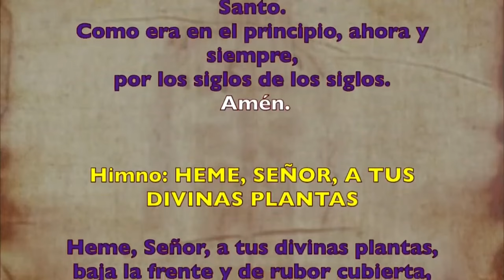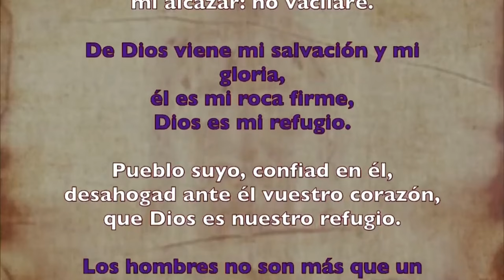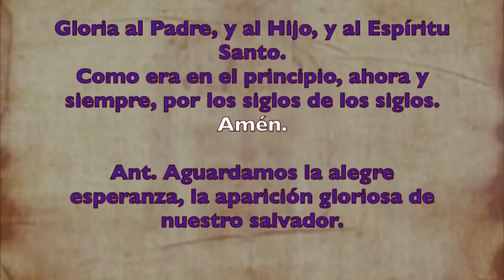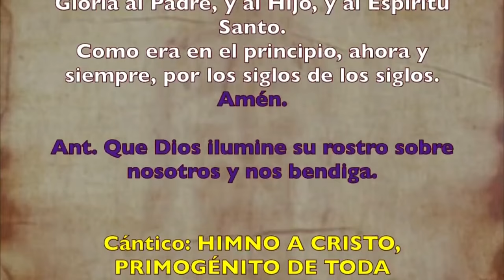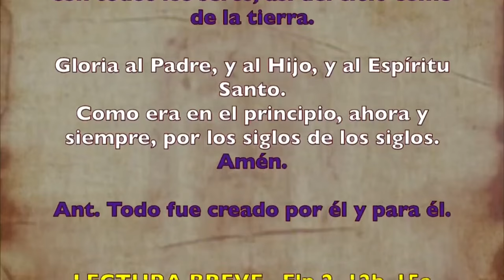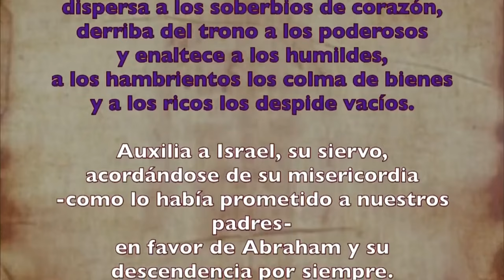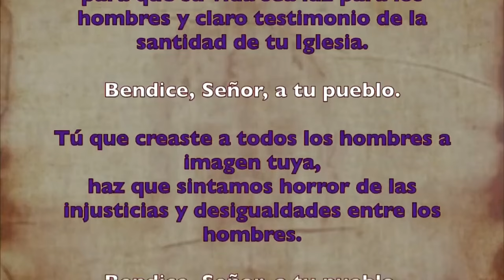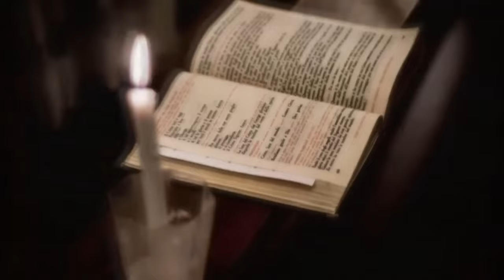Oración de la tarde (Vísperas), MIÉRCOLES 28 DE FEBRERO | II SEMANA DE TIEMPO DE CUARESMA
Oración de la tarde (Vísperas), MIÉRCOLES 28 DE FEBRERO 2024 | II SEMANA DE TIEMPO DE CUARESMA